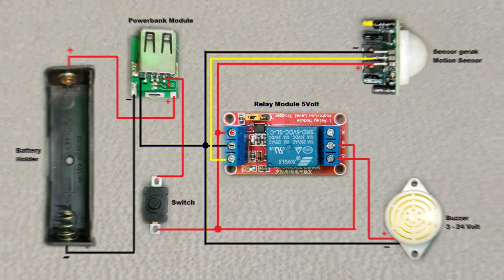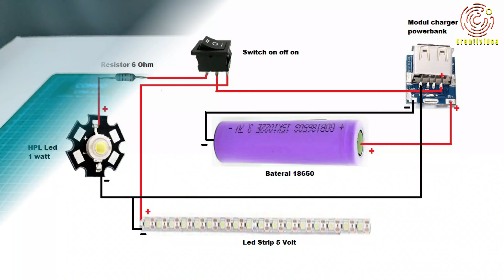3 Ide Kreatif Dari Modul Powerbank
Ide kreatif dengan menggunakan modul powerbank
1. Lampu Botol Untuk Mancing
2. Portabel sensor gerak
3. Senter serbaguna

Kunjungi Channel Creatividea
Lihat Video lainnya  disini :

Terima Kasih